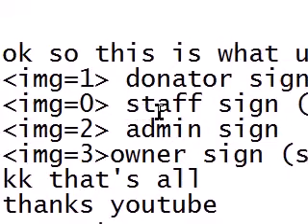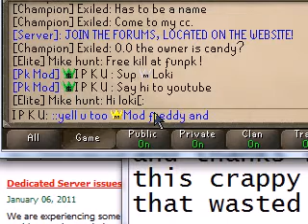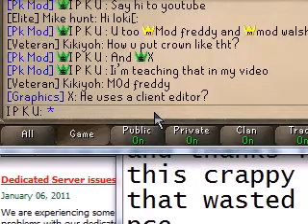how to type mod crowns on yell in rsps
THIS ONLY WORKS ON YELL, NOWHERE ELSE
THIS IS FOR ESPECIALLY
psforums.tk - Home of PookaScape 525
HAS AMAZING CUSTOMS